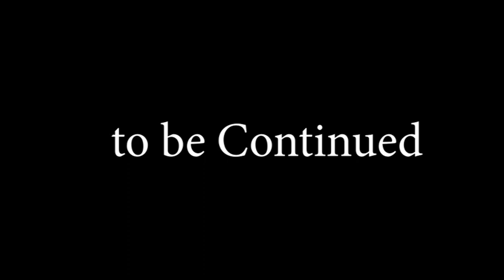CCRT - Virasat Kamla Devi Lecture Series By Prof. Bharat Gupt Part - 1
DIGITAL BHARAT
                                       DIGITAL SANSKRITI

    CCRT - Virasat Kamla Devi Lecture Series By  Prof. Bharat Gupt
                                                   Part - 1

                                CCRT Official YouTube Channel
Virasat Kamla Devi Lecture Series " Reviving Indian Heritage in Education" Volume - 1 by scholar, author, linguist, educationist and art historian, Prof. Bharat Gupt on Monday , JULY  20 , 2020 at 11.00 am